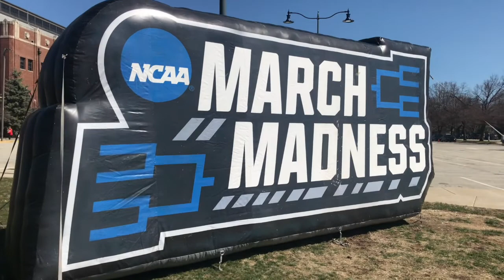Ballpark Hunter -- Final Four 2021, Hinkle Fieldhouse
The Ballpark Hunter visits the Hinkle Fieldhouse and speaks with fans who are leaving and entering the historic arena that is one of the sites for the 2021 NCAA Men's Basketball Tournament. Fans from Georgetown, Colorado, Iona, and Alabama take in the gym for the very first time.